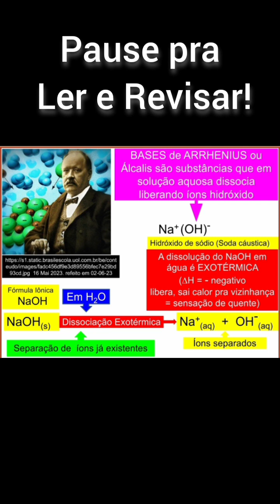NaOH 3°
Dissolução Exotérmica